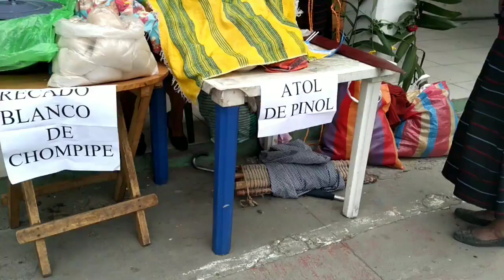Encuentro internacional San Sebastián H. Con Marimbas